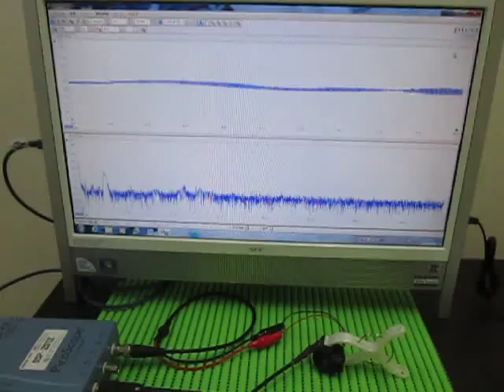音と超音波の組み合わせによる、超音波実験 ultrasonic-labo